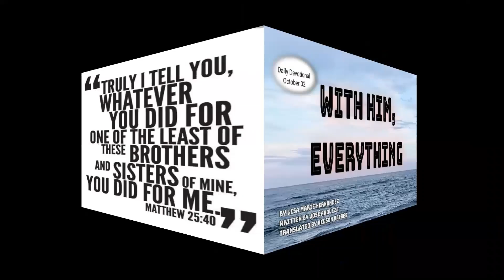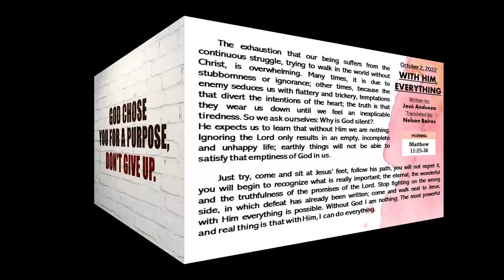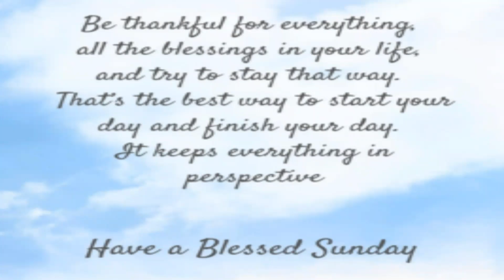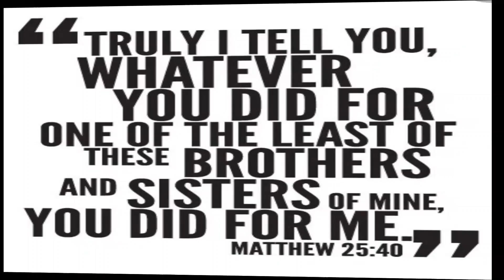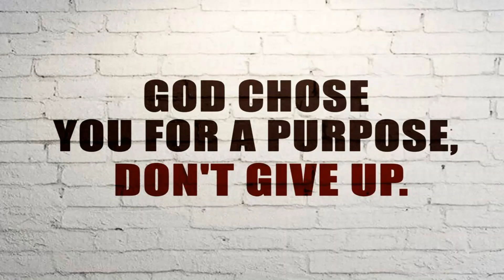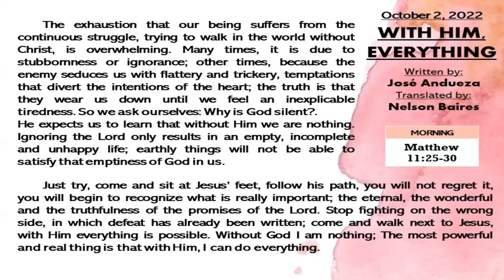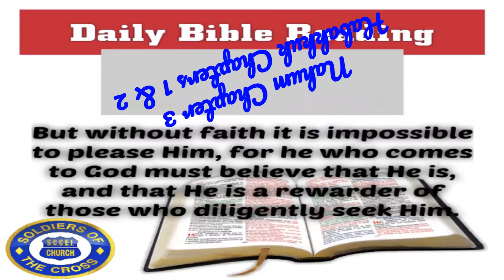Sunday's Devotional: With Him, everything!